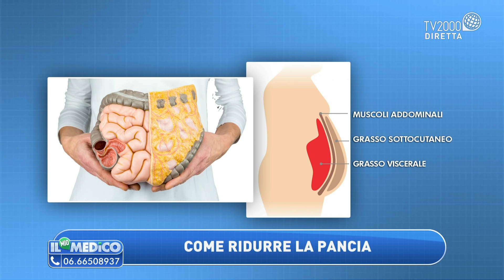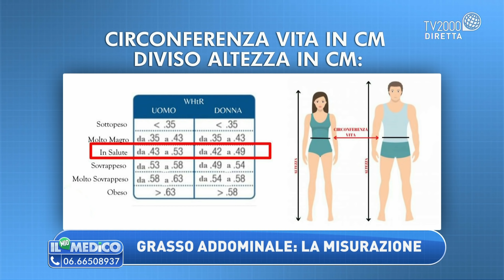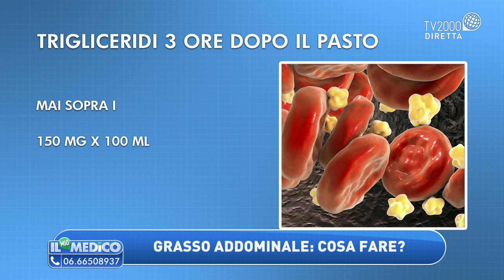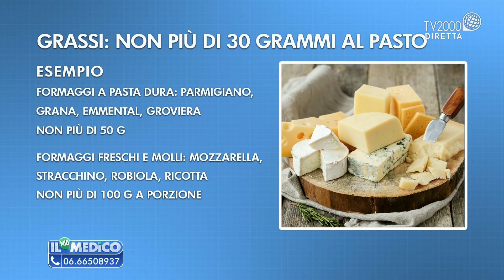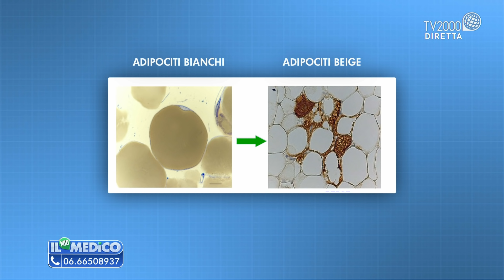Come combattere il grasso addominale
Il prof. Pierluigi Rossi, docente in scienze dell’alimentazione all’università Cattolica di Roma e di Bologna, ospite a Il Mio Medico del 29 gennaio 2021